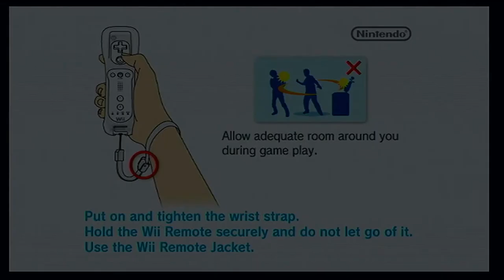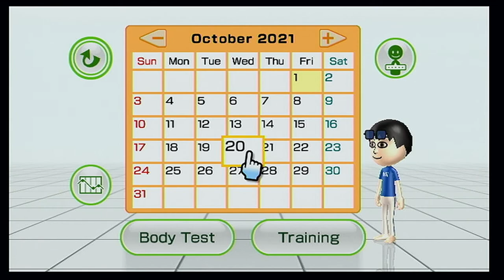Wii Fit Plus from Goodwill Test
I need room for more games on the USB Flash drive so we bought this Wii fit plus from goodwill which was sitting on a shelf. Also I heard what kind of content you guys like so I will upload all kinds of videos depending on what is most popular. Wii 1st, Animal Crossing 2nd, VHS 3rd, Other not so much... I will try to upload new content as I want people to like all kinds of my videos. comment what kind of videos you want to see below!